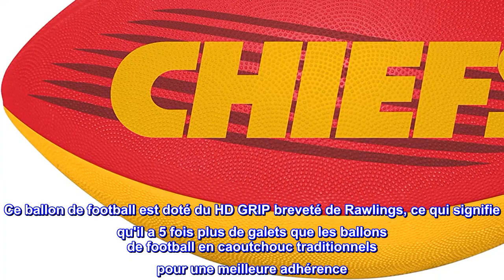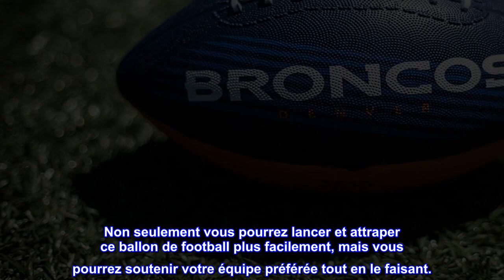Bon produit - Rawlings NFL Downfield Youth Football (toutes les options d'équipe)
N ° 1 DE FOOTBALL DE TAILLE JEUNESSE POUR LES FANS DES CHEF DE KANSAS CITY
5 fois plus d'adhérence, ce ballon de football est doté du HD GRIP breveté de Rawlings, ce qui signifie qu'il a 5 fois plus de cailloux pour l'adhérence par rapport aux motifs en caoutchouc standard.
DISPOSE DE LOGOS BOLD CHIEFS À L'AVANT ET À L'ARRIÈRE sur le caoutchouc moulé de la couleur de l'équipe
TAILLE IDÉALE POUR LES ENFANTS OU LES ADULTES, ce ballon de football est assez petit pour tenir dans la main d'un enfant, mais également parfait pour les adultes souhaitant lancer de longues distances
GARÇON PARFAIT POUR LES VACANCES, tout fan des Chiefs sera ravi de recevoir ce cadeau
Produit sous licence officielle NFL, ce ballon est gonflé et prêt à jouer.
Le ballon de football Rawlings NFL Youth Size Downfield est un incontournable pour tout fan inconditionnel de la NFL. Ce ballon de football est doté du HD GRIP breveté de Rawlings, ce qui signifie qu'il a 5 fois plus de galets que les ballons de football en caoutchouc traditionnels pour une meilleure adhérence. La petite taille et le HD GRIP le rendent parfait pour un jeune enfant qui apprend le jeu, mais aussi amusant pour les adultes qui veulent montrer leur bras. Que vous la lanciez autour du hayon ou que vous exécutiez des jeux dans votre jardin, il est impossible de ne pas s'amuser à lancer cette balle. Ce ballon de football est doté d'un caoutchouc moulé aux couleurs de l'équipe avec les logos de l'équipe à l'avant et à l'arrière et est sous licence officielle de la NFL. Non seulement vous pourrez lancer et attraper ce ballon de football plus facilement, mais vous pourrez soutenir votre équipe préférée tout en le faisant.

  Simple mais résistant
Son est un grand fan des Seahawks, donc quand il n'est pas secoué. Ce n'est pas loin de sa station de jeu. S'accroche bien et dimensionne de manière adéquate pour les jeunes adolescents ainsi que pour les vieilles reliques à conserver et à lancer. Nous aimons le fait que même s'il n'est pas vraiment fait pour jouer à la piscine ou au lac toute la journée, il semble très bien gérer un peu d'eau ici et là. En fait, nous en avons acheté deux autres pour les autres amateurs de sport à la maison.